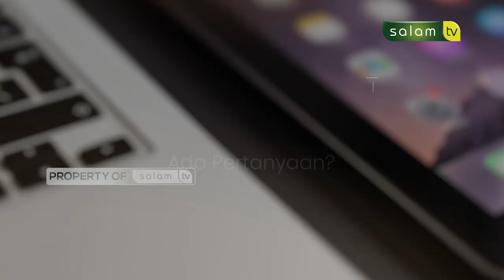Sahkah menguncir rambut ketika sholat? Full Halo Ustadz